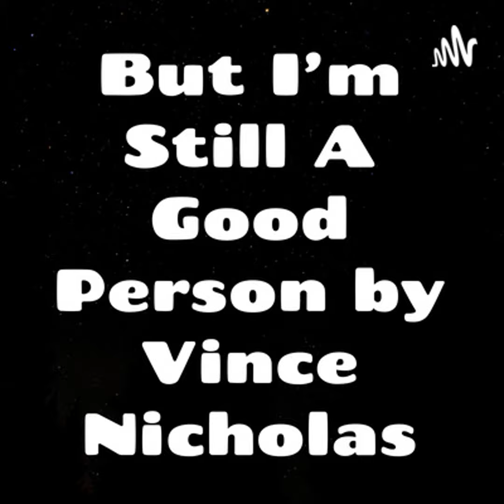Senior Citizen Choir Exposes the Truth Behind Beauty and the Beast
She's the Charlize Theron of the retirement community